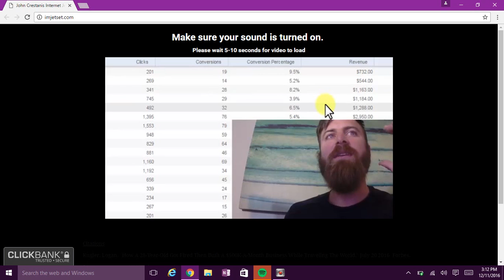internet jetset review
OK ..here is a course that i believe that can make you money and this can really be the first step of online money making success this really has some Merritt so if you are interested then go here:
and everything starts with the decision to act so stop procrastinating